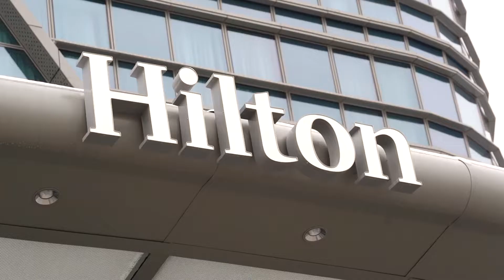Грандиозное открытие отеля Hilton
Пятизвездочный отель Hilton открыл свои двери для гостей. Как прошла презентация и что интересного в новом отеле премиум-класса — читайте в материале.